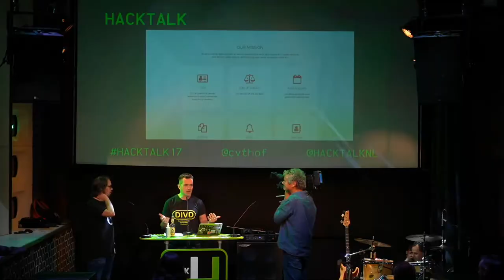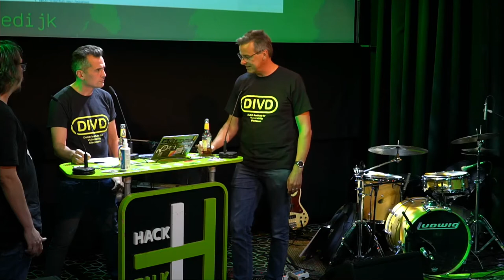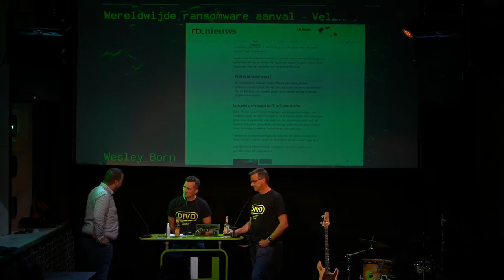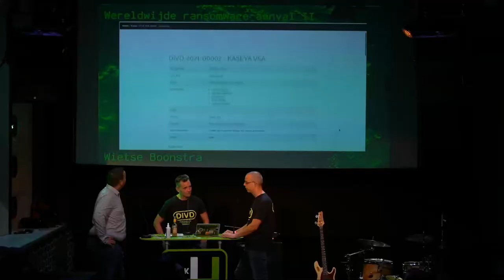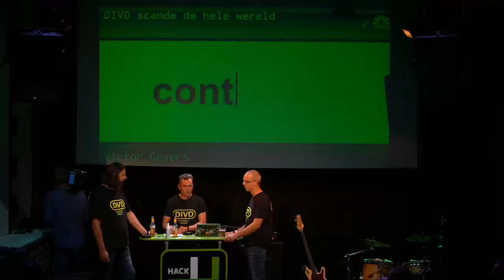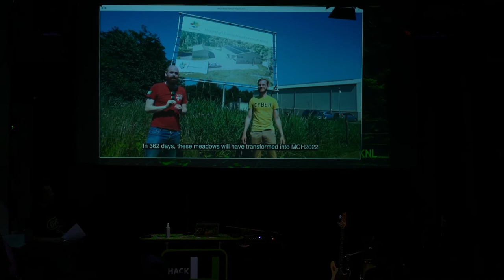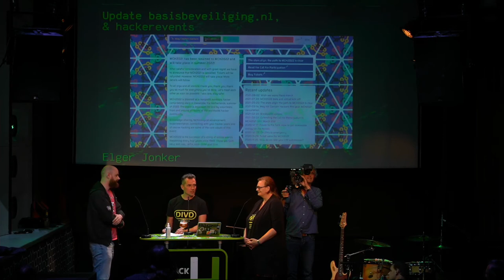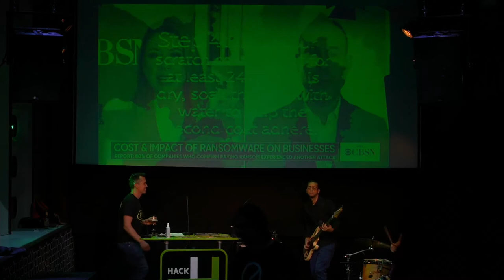Hack Talk 18